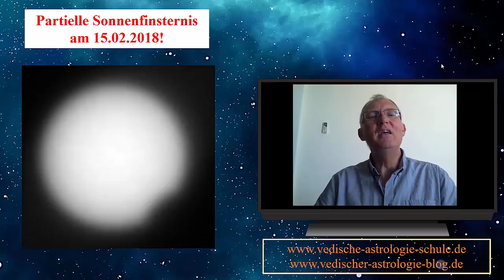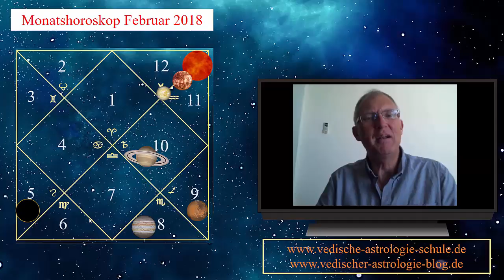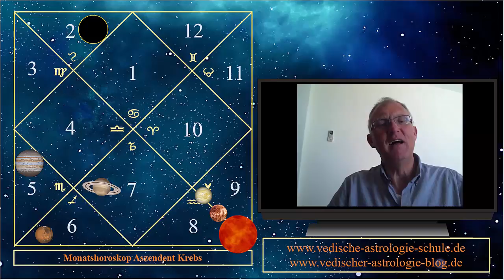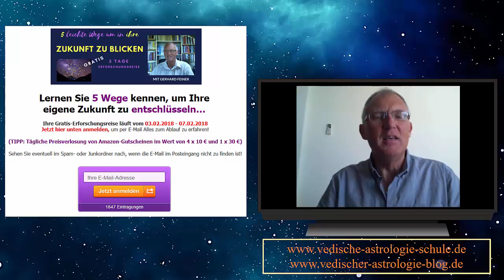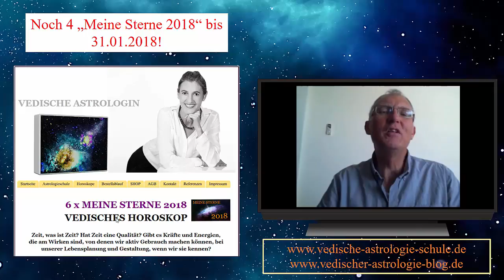Aszendent Krebs Februar 2018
Hier können Sie sich anmelden zur Teilnahme an dem gratis Webinar mit dem Thema: "Wie Sie die 3 größten Fehler in Ihrer Zukunftsgestaltung vermeiden" - hier ist der Anmeldelink:

Gerhard Feiner -